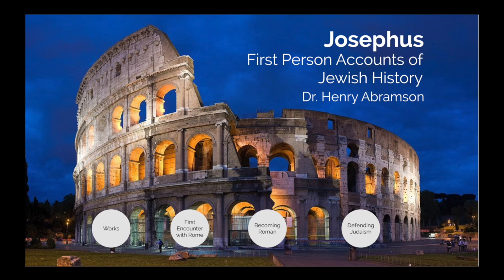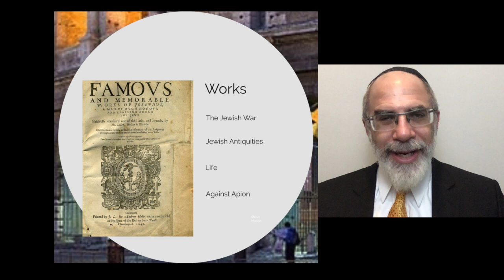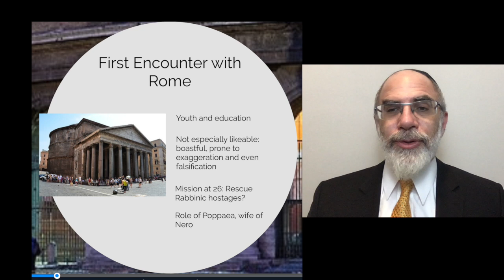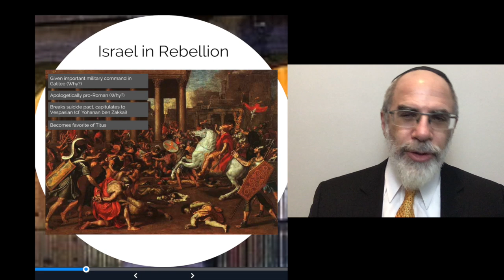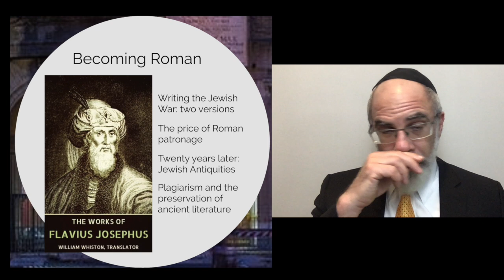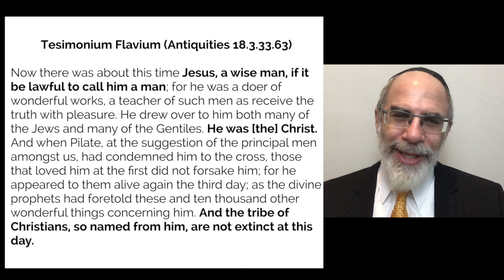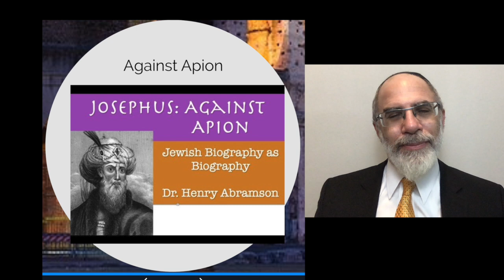Josephus: First-Person Accounts of Jewish History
Very brief introduction to the life and work of Josephus, part of the new First Person Accounts of Jewish History series.